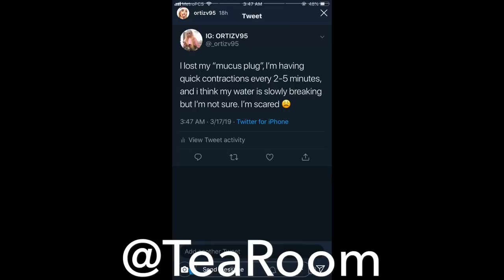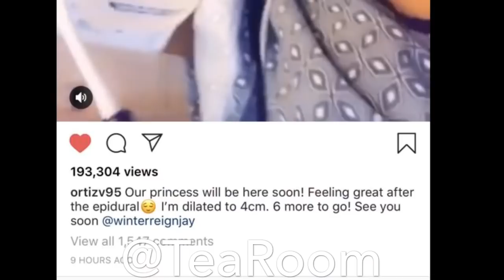VANESSA (TEAM VZ) GAVE BIRTH TO THEIR DAUGHTER!!!